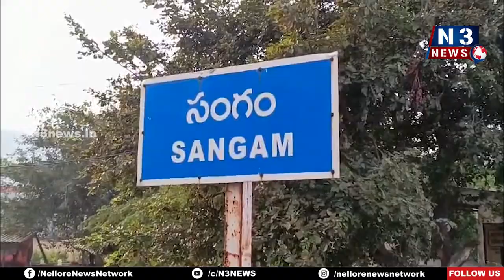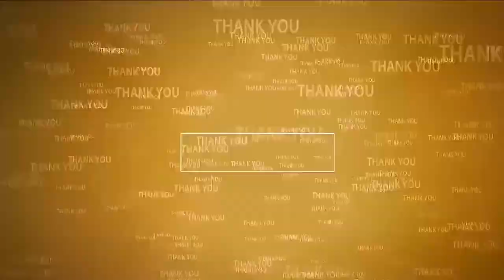సంగంలో వైభ‌వంగా చౌడ‌మ్మ‌త‌ల్లి జ‌యంతి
- అమ్మ‌వారికి ఘ‌నంగా డిస్కో అలంక‌ర‌ణ‌